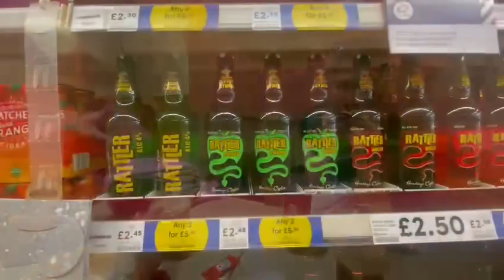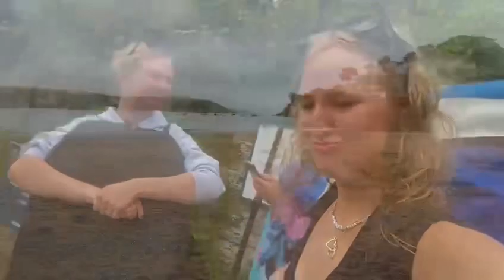Hope Cove 2023